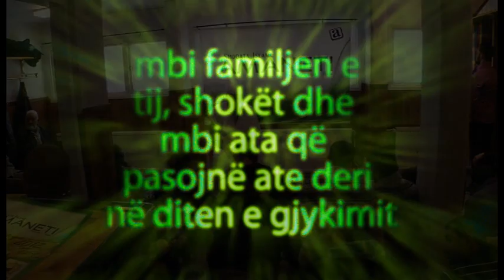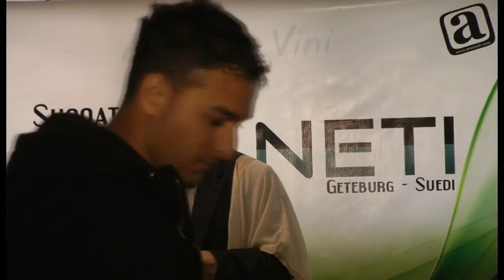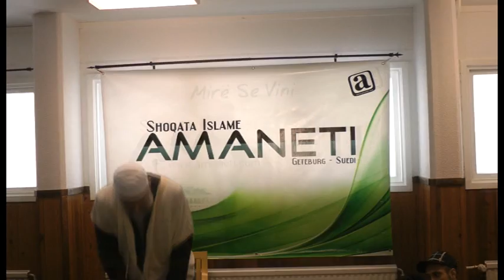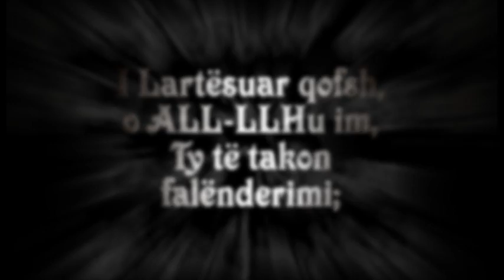xhuma ulvi fejzullahu geteburg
ulvi fejzullahu mazllam mazllami remzi isaku ismail bardhosh HD muaj i begative 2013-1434 bilal shkrepi ali shabani burim dalipi  ali shabani irfan salihu Sadullah Bajrami  bekir halimi Ferid Selimi Shefqet Krasniqi ilahi ISLAM islami